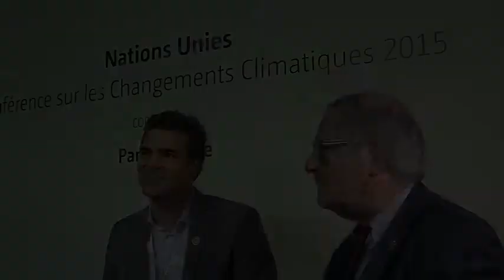Max T​habiso Edkins, World Bank Group and Donald Ranvaud, film producer and film journalist